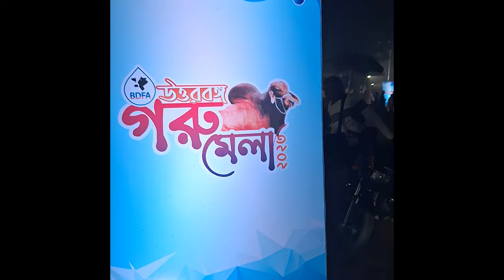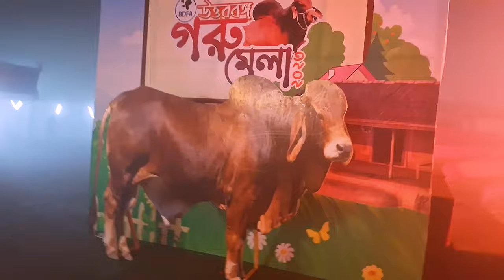বাংলাদেশে সর্বোচ্চ ৪০ লাখ টাকা দামে বিক্রি হলো ব্রাহমা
বিডিএফ কর্তৃক আয়োজিত দুই দিনব্যাপী বর্ণিল গরুর মেলা অনুষ্ঠিত হলো বগুড়ায় মেলায় ২১৬টির অধিক স্টল ছিল  এবং   ৪৫০ এর বেশি গরু উঠেছিল পাশাপাশি ১৬ টি জেলার  খামারীরা মেলায় অংশগ্রহণ করেছিল | মেলায় প্রায় ১৪ কোটি টাকার  গরু ক্রয় বিক্রয় হয় এছাড়াও মেলা  কে কেন্দ্র করে সারা বাংলাদেশ থেকে প্রায় একহাজার আমারই মেলাতে এসেছিল | মেলা শেষে ৭৫ জন খামারিকে বিভিন্ন ক্যাটাগরিতে পুরস্কৃত করা হয় এবং মেলায় সর্বোচ্চ  ৪০ লক্ষ টাকা মূল্যে ব্রাহমা গরুটি বিক্রয় হয় |

A two-day colorful cow fair organized by BDF was held at Bogra. The fair had more than 216 stalls and more than 450 cows were raised and farmers from 16 districts participated in the fair. Cows worth about 14 crore rupees are bought and sold in the fair. Besides, about 1,000 people from all over Bangladesh came to the fair. At the end of the fair, 75 farmers were awarded in various categories and the Brahma cow was sold at the highest price of Tk 40 lakhs.

There isn't a specific breed of cow called the "Brahma cow." However, you might be referring to the Brahman cow, which is a breed of cattle developed in the United States from cattle originating in India. Here are some key characteristics and information about the Brahman cow:

Origin: The Brahman breed originated from Bos indicts cattle that were brought from India to the United States in the 19th century. They were developed to thrive in hot and humid climates, making them well-suited to regions with challenging environmental conditions.

Physical Characteristics:

The Brahman cow has distinct physical features, including a hump over the shoulders.
They have loose, droopy skin, which helps them dissipate heat and resist insect pests.
The breed comes in a range of colors, including gray, red, and white.
Adaptability: Brahman cattle are known for their adaptability to a variety of climates. They are resistant to high temperatures, humidity, and insect infestations.

Hardiness: Brahman cattle are hardy and have a strong immune system. They are known for their ability to thrive in challenging environmental conditions, making them valuable in areas with extreme climates.

Crossbreeding: Brahman cattle are often used in crossbreeding programs to improve the heat tolerance and overall hardiness of cattle in various regions. Crossbreeding with Brahman cattle can result in animals that perform well in harsh conditions.

Use: Brahman cattle are primarily used for beef production. They are valued for their ability to convert rough forage into meat efficiently.

It's important to note that while the Brahman breed is well-known and widely used in certain regions, there are many other breeds of cattle with different characteristics and purposes around the world. If you were referring to a different type of "Brahma cow," please provide additional details for more accurate information.